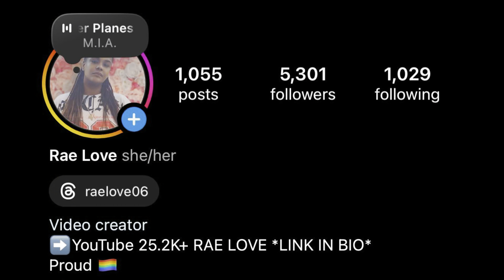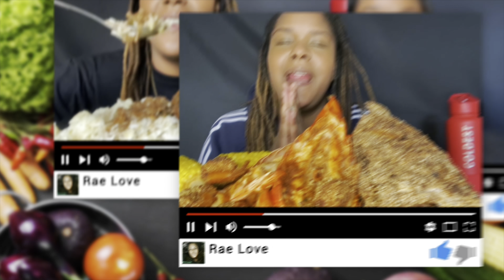A DIFFERENT DAY A DIFFERENT SALAD CHALLENGE BY @Getlitwitmoe @RaeLove100 | HOMEMADE WHITE SAUCE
Hey motivators today i am doing A DIFFERENT DAY A DIFFERENT SALAD CHALLENGE BY @Getlitwitmoe @RaeLove100 ​⁠ ​⁠ come cook with me to make a grilled chicken halal salad  HOMEMADE WHITE SAUCE this video is too funny an me and moe are competing for the best SALAD OF THE DAY ill be back with another MUKBANG MUKPRANK or PRANK